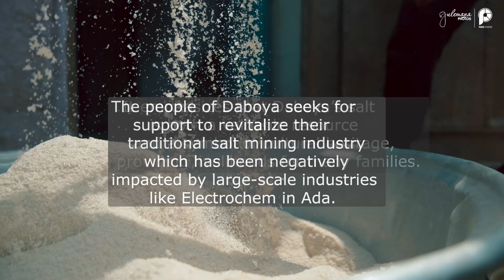Daboya Salt Factory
Daboya is the capital of the North Gonja district, a district in the Savannah Region of north Ghana. Daboya was an important salt trading settlement in the Kingdom of Dagbon. In the late 1600s, it was invaded and is now under Gonja control. Its glorious days of salt production are now in the past, especially as large scale salt mining industries.

We seek your kind support in revitalizing the traditional salt mining industry in Daboya. While salt mining continues in our historic town, large-scale industries like Electrochem in Ada have significantly impacted local production, leaving our community’s rich heritage at risk.

Daboya’s salt is not only a resource but a symbol of our cultural identity and an essential livelihood for many families. With your support, we can adopt modern techniques to sustain and improve salt production, ensuring its viability for generations to come.

We would be deeply grateful for any assistance you can provide, whether through funding, equipment, or expertise. Together, we can preserve this important part of our heritage while empowering the local economy.